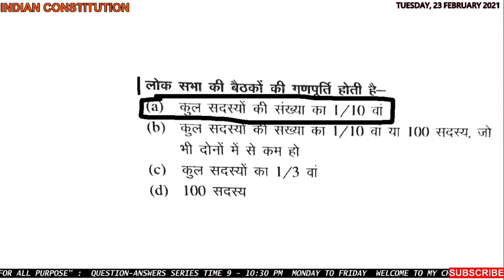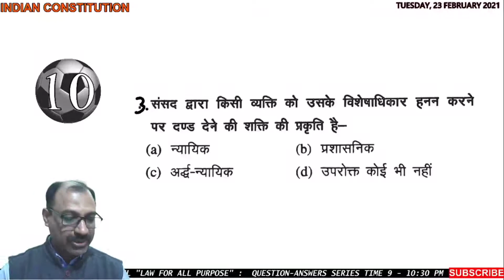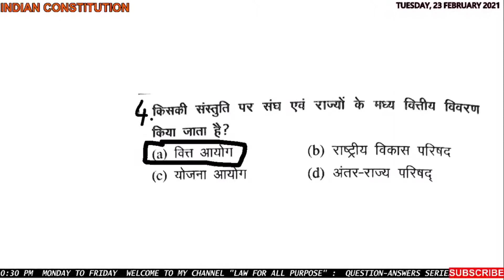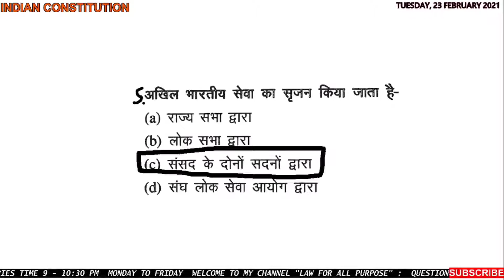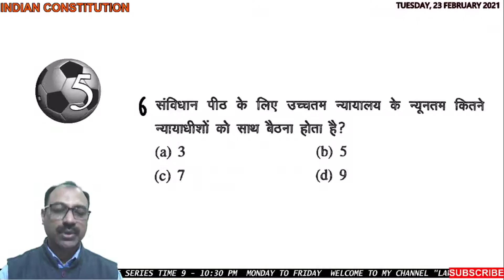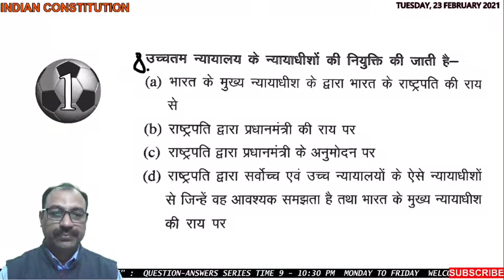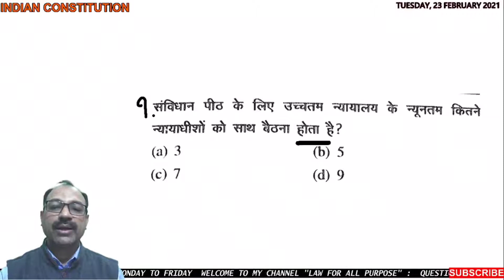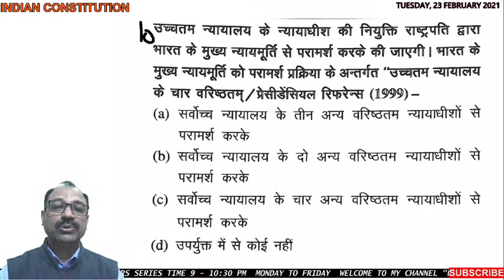INDIAN CONSTITUTION/JMSC//QUESTION & ANSWERS SERIES OF CIVIL JUDGE//SESSION-LXXXIV/PART-XI(B)